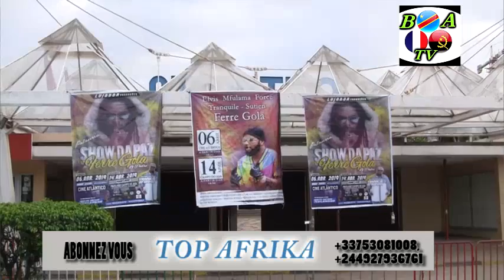FERRE GOLA ALOBI AZALI MUSCIEN COMPLET ABETI DRUME,GUITARE PONA DEUXIEME CONCERT NAYE